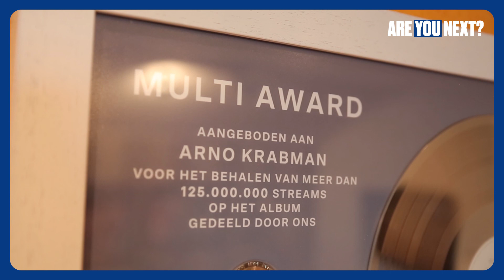Exclusief interview met oud winnaar Claude | ARE YOU NEXT?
In 2022 ging XITE samen met Cloud 9 Music op zoek naar hét nieuwe poptalent van Nederlandse bodem. Niemand minder dan Claude werd gekroond tot winnaar van de eerste editie van ARE YOU NEXT?. We zaten samen met Claude en blikten terug op zijn magische eerste auditie, en meer hoogtepunten die na het ARE YOU NEXT? avontuur volgden.

Ben jij de nieuwe superster van Nederland en treed je in de voetsporen van Claude? Grijp nu je kans en doe mee aan de nieuwe editie van ARE YOU NEXT?